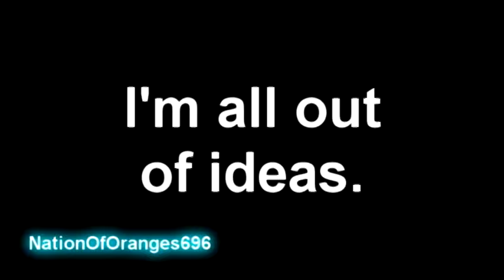[YTP] Denzel Crocker Has Fairly Odd Mental Issues For Believing In Fairies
This poop is an entry for Smonge's 3rd Simplicity collab.